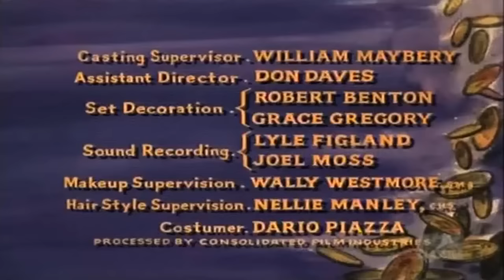Bonanza - Bad Day for a Thirst - Best Western Cowboy HD Movie Full Episode Premier Series 2023